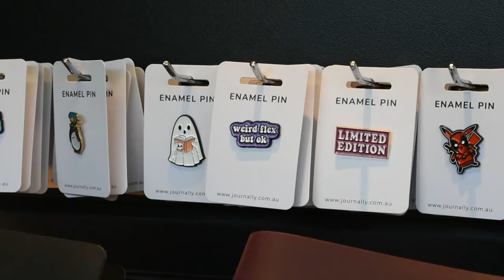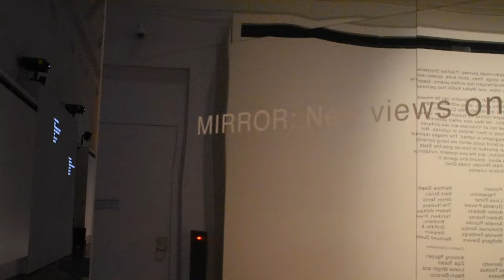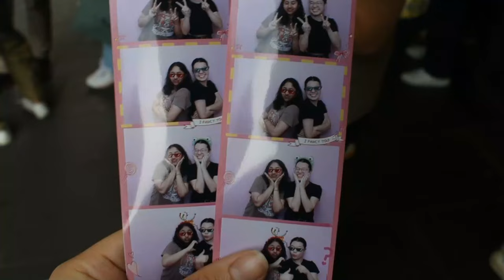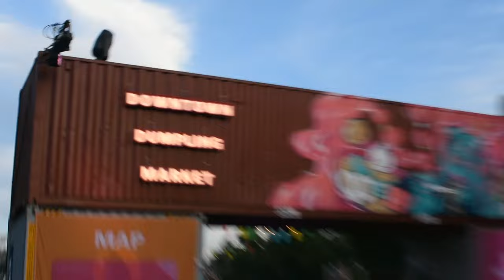TRAVEL VLOG | DAY 1 IN MELBOURNE ✈️🥰 queen victoria market, state library, dumpling market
Hello! I am back on the channel again, this time with a travel vlog!!

I'm so excited to share my travels in MELBOURNE FINALLYYYY OMG. Rachel and I went on a little Australia trip in November last year! 🥰 We planned the trip together throughout the year and had the best time hanging out after years of not seeing each other 🥺 It was so surreal. Thanks for the amazing company Rachel!! I hope we get to do another trip again soon ❤️

I hope you enjoy the vlog! I'll try my best to get day 2 edited soon hehe. I love editing these kinds of videos since it's so nice to have these recaps and memories to look back on :)

lara x